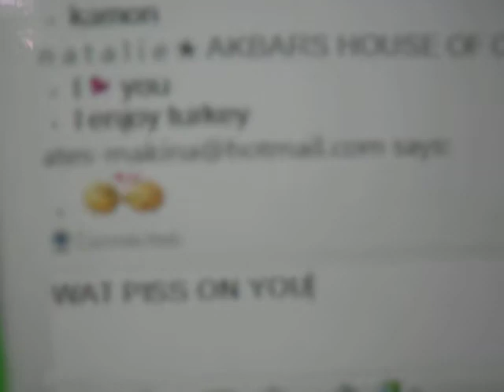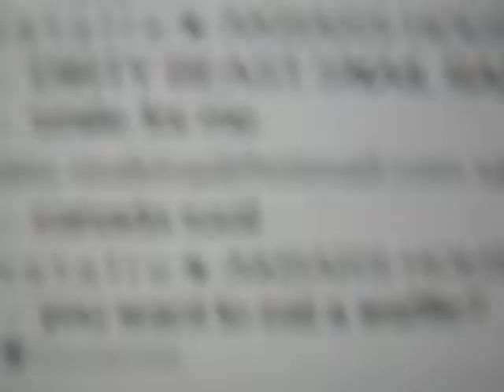LOL @ CREAMER THE TURKISH MAN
Sooooo this is kinda a continuation from my last video titled -LOL @ TURKISH PEOPLE-

 :D

P.S i kinda snapped because im really sick of having creepy/rapist/immigrants/people who dont fucking speaking english on my msn and try and act all cool and sexy... CLEARLY CREAMER IS A OLD GEEZER WHO LIVES IN TURKER AND LIKE WAFFLES.

Holly is the louder one. and imm the one with the wicked kiddy laugh.. ugh FML.

Good times Holly, Goood Fucking Times!! (L)

P.SSSSS I PUT THIS UNDER -TRAVEL & EVENTS- CATEGORY BECAUSE ME AND HOLLY SECRETLY WANNA GO TO PAKS & TURKEY (L) lmfaooooo